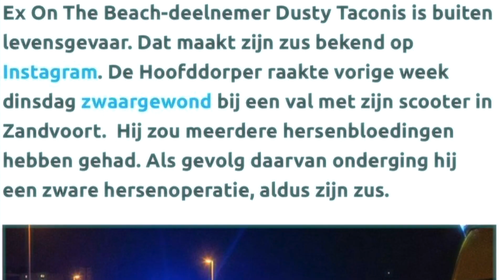NIET OPGEVEN MAAR DOOR GAAN 🙏🏽😮‍💨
VORIG JAAR HEB IK OP HET RANDJE GELEGEN VAN DE DOOD! In deze video laat ik zien dat opgeven geen optie is, aangezien ik een heftig ongeluk heb gehad. Ondanks dat ga ik toch verder met de dingen waar ik gelukkig van wordt, namelijk de Sportschool!

Laat je niet tegen houden in de dingen die je leuk vind, ga achter je doelen aan want MORGEN IS NIET BELOOFD!!

● Voor deze video is betaald.

➤ Laat een leuke comment achter, en wie weet binnenkort wel veel meer videos!